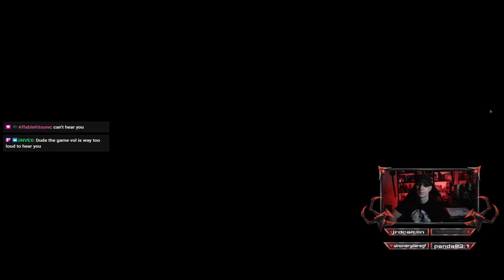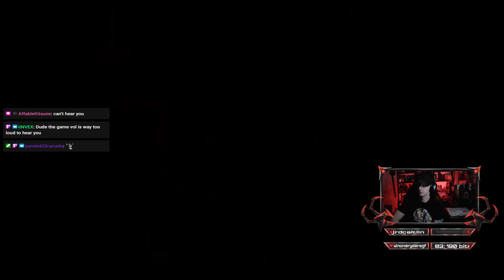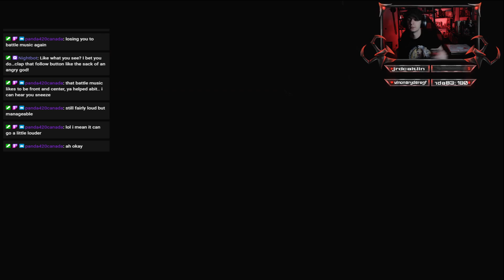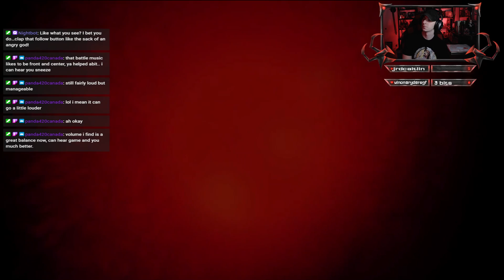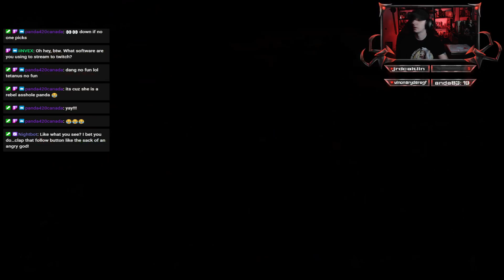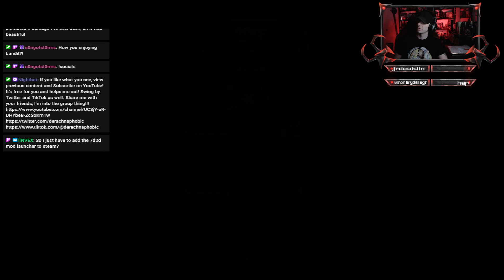Seeking the Eldritch Truth of the Darkest Dungeon [19 Aug 22]